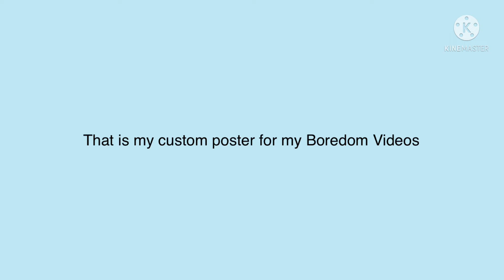Boredom Time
I got bored, like always. So, I made this for my Boredom Videos.